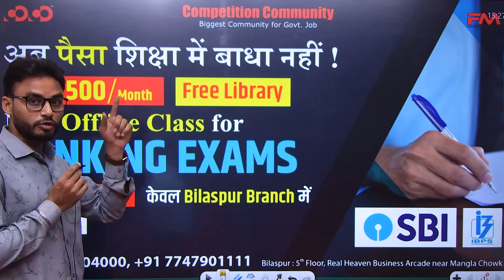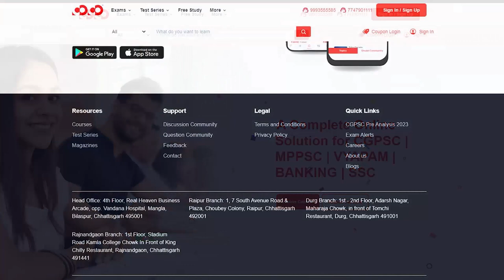अब पैसा शिक्षा में बाधा नहीं | New Offline Class for Bank Exam | Starts on 5 June | CoCo